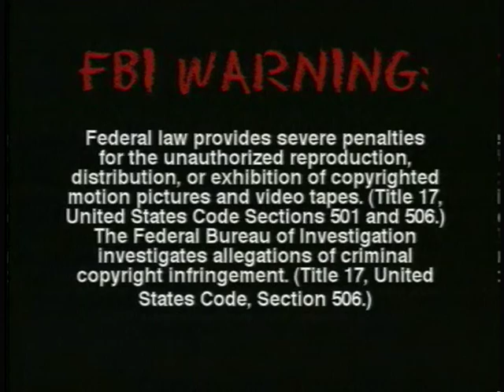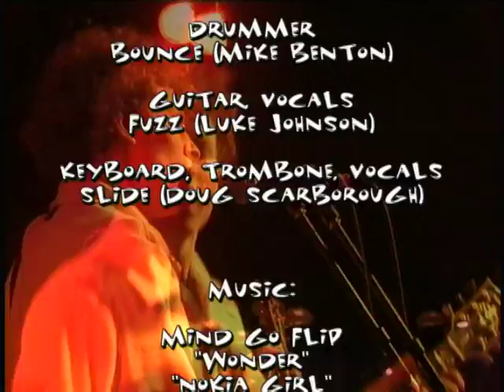Original Extreme Sports Blooper Reel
The title of this video is Crunch, Part 3. This is the trilogy of fail videos. Crunch 1 was produced in 1994 by John "Sandy" Santucci and was marketed as the first ever fail and extreme sports crash video.
Featuring the greatest ski crash ever caught on tape. Garrett Bartelt, as he tumbles down the gnarliest mountain in Valdez, Alaska.
This video also features skateboarding, skydiving, sky diving, snowboarding, skiing, hang gliding, parachuting, rodeo and so much more! Non stop action packed crashes, fails, flails, and bails!

Produced By JSP Broadcast, Inc.